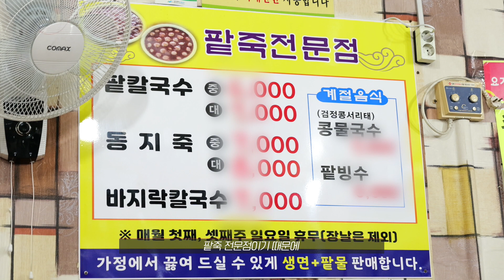진짜 약간,,, 진짜 팥! 시장 팥죽집에서 파는 ‘진짜’ 팥빙수!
팥빙수🧊🍨
‣ 옛날팥죽
광주 광산구 광산로 30번길 55